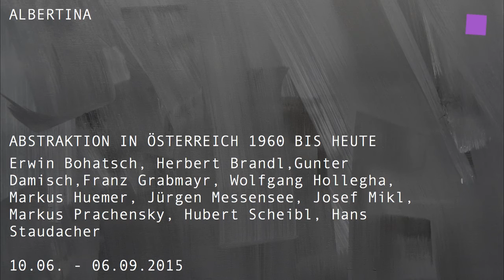theartVIEw - Abstract Art from Austria at ALBERTINA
To mark its assumption of the Ploner Collection, the ALBERTINA presents the exhibition "Abstract Art from Austria at ALBERTINA 1960 - present" showing the development of abstract painting and drawing in Austria since 1960. Curated by Eva Michel.

Artists: Erwin Bohatsch, Herbert Brandl,Gunter Damisch,Franz Grabmayr, Wolfgang Hollegha, Markus Huemer, Jürgen Messensee, Josef Mikl, Markus Prachensky, Hubert Scheibl, Hans Staudacher.

Anlässlich der Schenkung der Sammlung Ploner zeigt die Albertina die Ausstellung "ABSTRAKTION IN ÖSTERREICH" zur Entwicklung der abstrakten Malerei und Zeichnung in Österreich seit 1960. Eine Auswahl der neu erhaltenen Werke wird mit ausgewählten Zeichnungen und Gemälden aus den Beständen der Albertina in Bezug gesetzt. Die Ausstellung präsentiert mit rund 110 Werken die wichtigsten Facetten der Entwicklung der abstrakten Kunst in Österreich seit 1960 bis hin zu neuesten Positionen. Kuratorin: Eva Michel. 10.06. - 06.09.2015